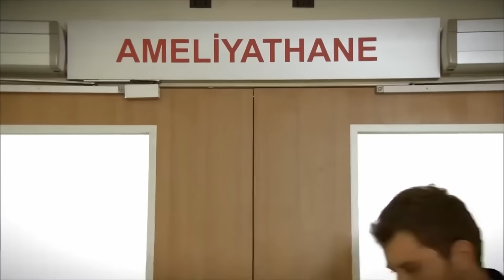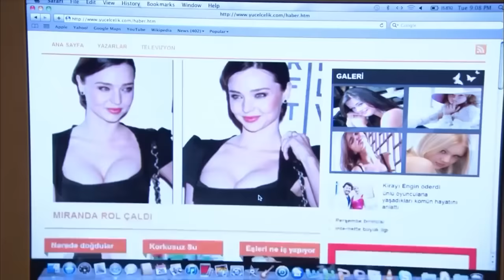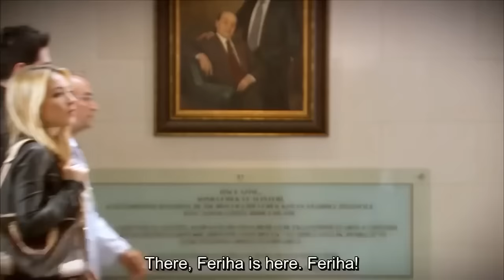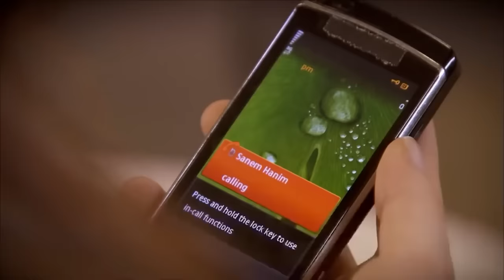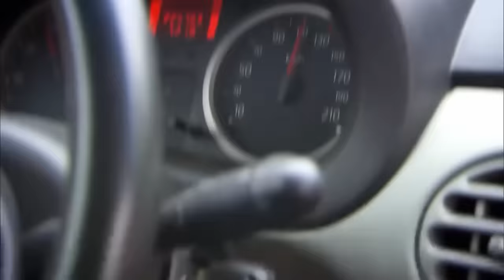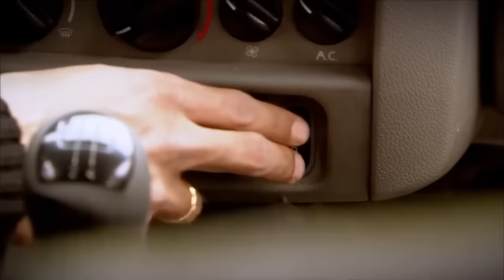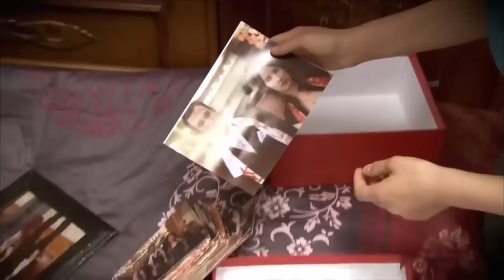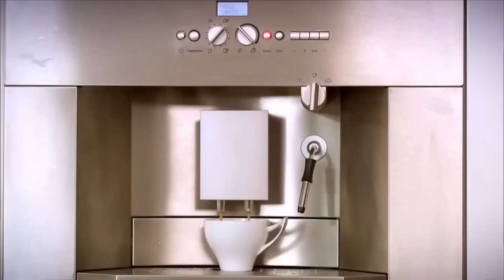The Girl Named Feriha - Episode 9 (English Subtitles HD) (THE LONG VERSION)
(English Subtitles)

The doorman's daughter Feriha and her mother Zehra, who live in a luxury apartment in Etiler, are surrounded by the excitement of the university exam results. While the university is the key point of the mother's daughter's dreams for the future, Feriha's twin Mehmet, who did not study after primary school, and her father Riza, who is a fatalistic man by nature, do not feel the same excitement as them. While Mehmet is jealous of Feriha from the inside out, he is also aware of the ambitions in his twin and the longing he feels for the luxurious life of the 'above'.
On the other hand, the most important thing in Feriha's life, other than her university goal, is Cansu, who lives 'upstairs' and has a problematic relationship with her stepmother. Cansu, like Feriha, is waiting for the exam results. The big day finally comes. Feriha, who has received a scholarship from an elite private university, will take a step to the university that will put her into a completely different life.

Production: Fatih Aksoy
Director: Merve Girgin Neslihan Yeşilyurt
Screenplay: Melis Civelek, Sırma Yanık